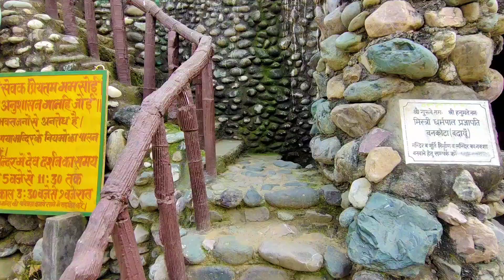पत्थरों से बना उत्तर प्रदेश का सबसे खूबसूरत शिव मंदिर !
Hey my YouTube Family Members!
कैसे हैं आप सब?
आशा करता हूं आप सब मस्त होगें।
आज के vlog में मैं एक बहुत खूबसूरत शिव मंदिर गया जो उत्तर प्रदेश का पत्थरों से बना सबसे खूबसूरत शिव मंदिर है।
आप ही देखिए ।

daily vlogging channel
शिव मन्दिर
lord Shiva temple
bhagwan shankar mandir